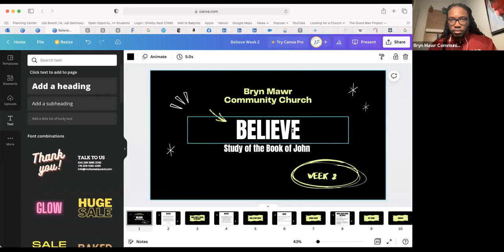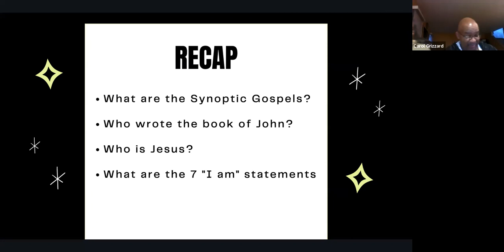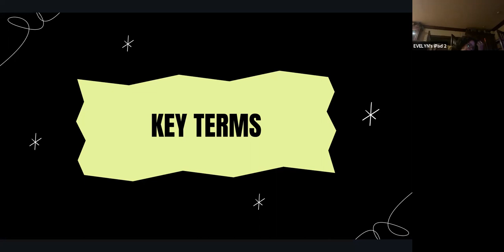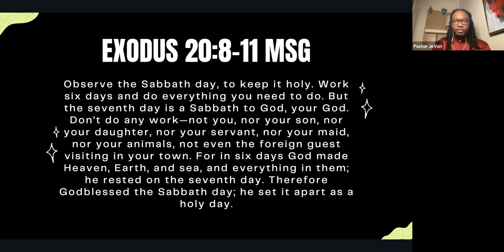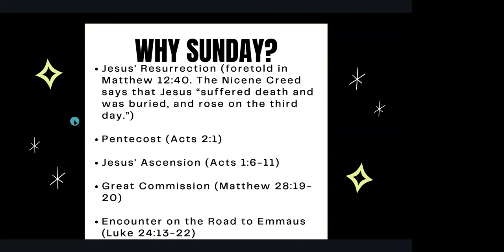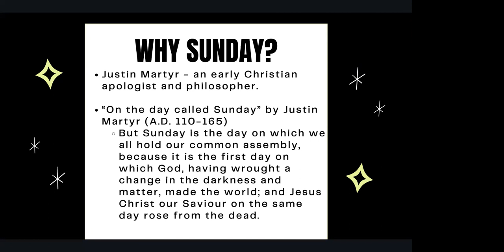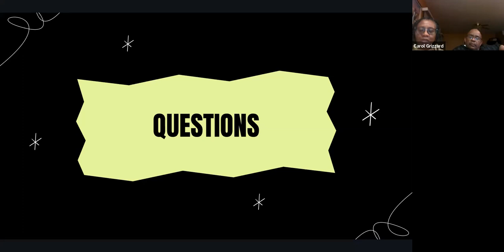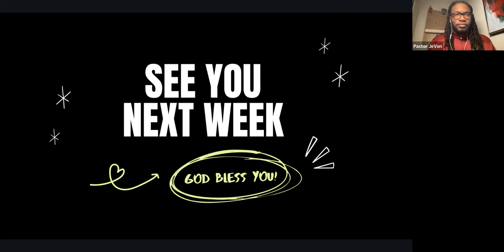Lenten Bible Study - March 16, 2022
Bryn Mawr Community Church Virtual Worship Service

Mail:  7000 S. Jeffery Blvd., Chicago, IL 60649

***We do not intend to infringe upon the copyrights of anyone during our worship service. All music, videos or otherwise are intended for the purposes of worship.